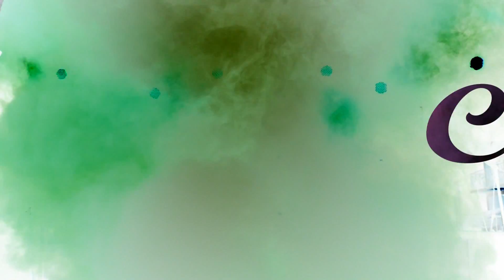El Cardenal del Sur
El Cardenal del Sur.  Interprete de los diferentes géneros de música Productor de Video .Juan Estevez